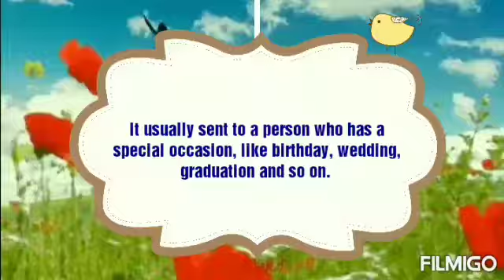Membuat Greeting Card (Kelas 8)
SMPN 6 Purwakarta
Kegiatan ini dilaksanakan pada Tgl 11 Oktober 2019